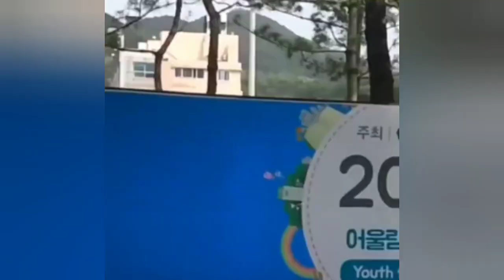[에스파 윈터] | 윈터 춤 영상| 윈터 데뷔전 영상 | aespa winter pre debut video